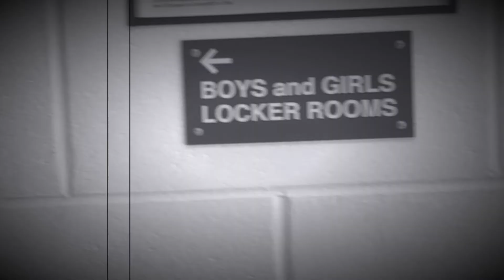ADAM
He

H          ed

He found me.   I tri

To hide bu

My balls they
t

Sold
Almonds

Gone.